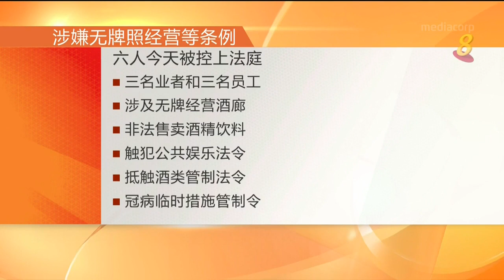六男涉经营无牌KTV酒廊 今天被提控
六人因涉嫌违反公共娱乐和酒类管制法令，以及触犯安全管理条例被控上法庭。